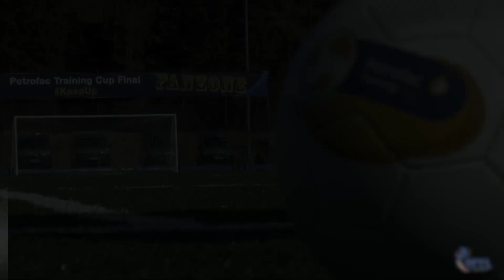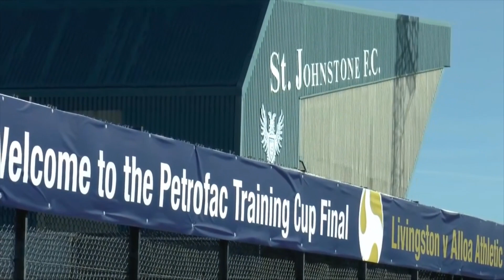Best of Petrofac Training Cup 2014/15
With the 1st round of the Petrofac Training Cup upon us, we take a look back at some of the best moments from last year's competition. What was your favourite moment? Comments below!